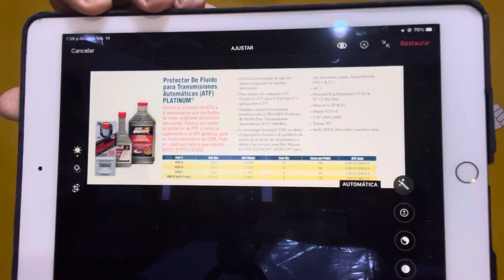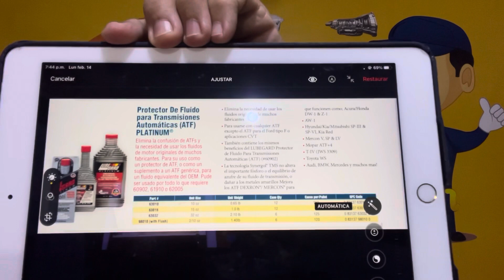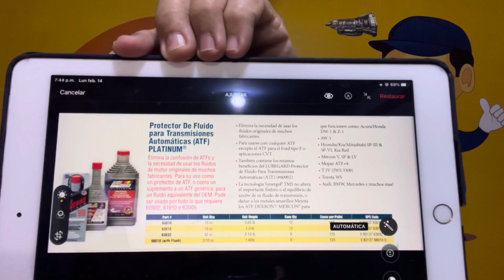Aditivo LUBEGARD Platinum ✅ Transmisión Automática 👍✅